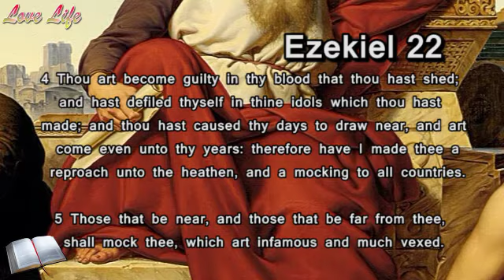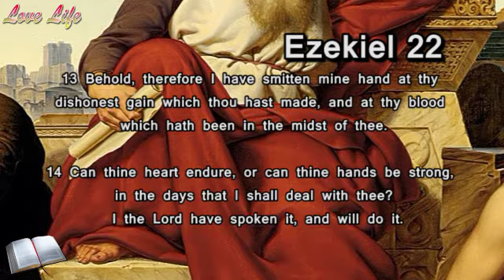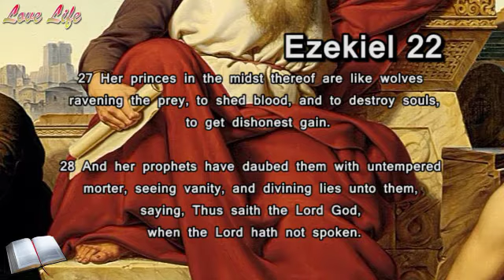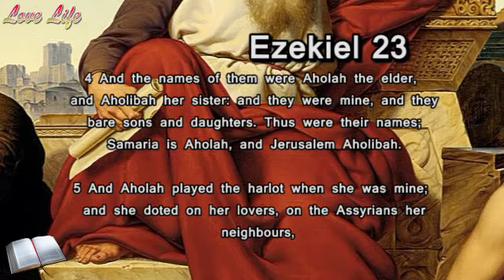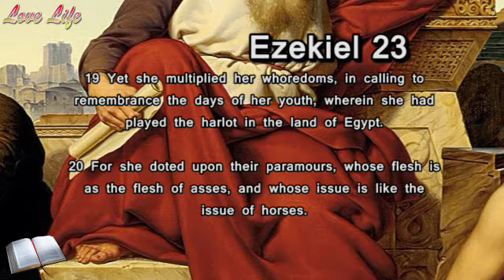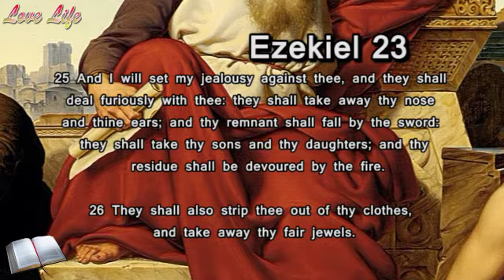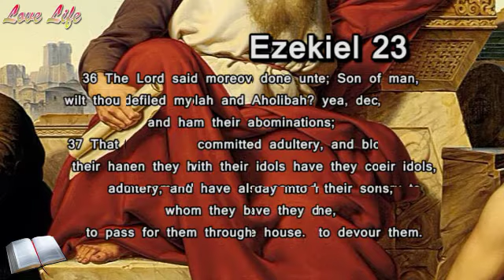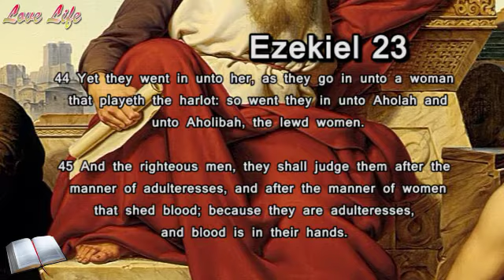Part 8 - Ezekiel 22 - 23 | KJV Audio Bible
Today we are reading Ezekiel 22 - 23